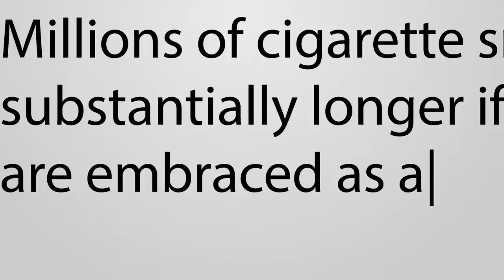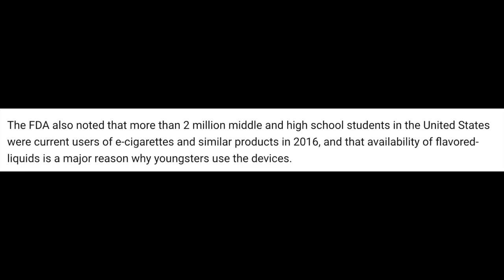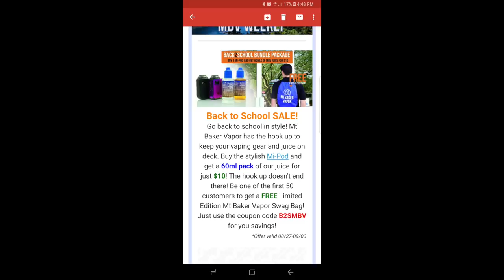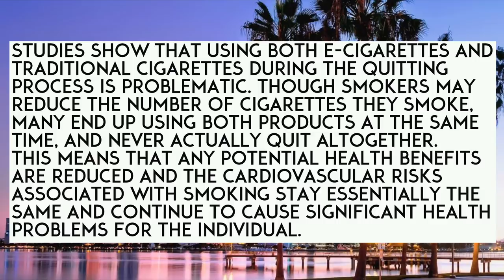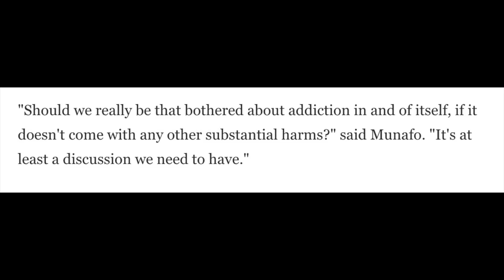EP2 California Tobacco Money : Questionable Advertising : FDA Cracking down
Please read the description below for all advocacy and reference links

Regarding the FDA and food / liquid labels

Regarding California and the MSA $1.7 billion bond sale

((Other links))